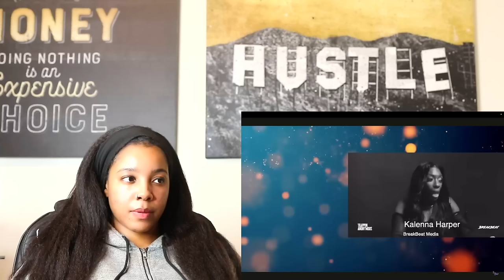Ray J & Stevie J DEFEND Freak Offs & Diddy WTF | Reaction